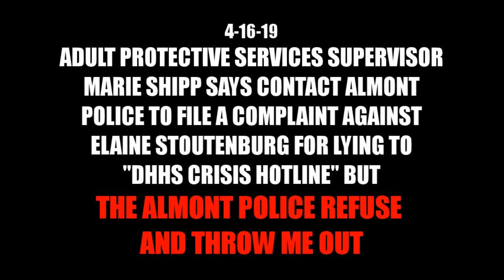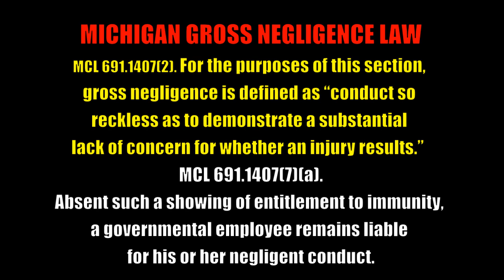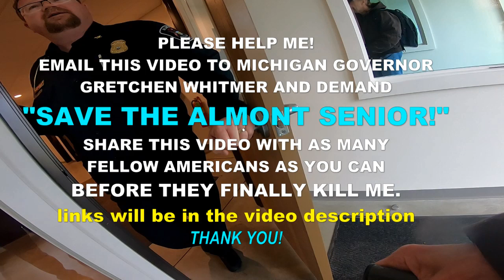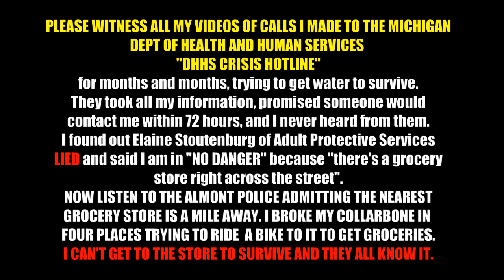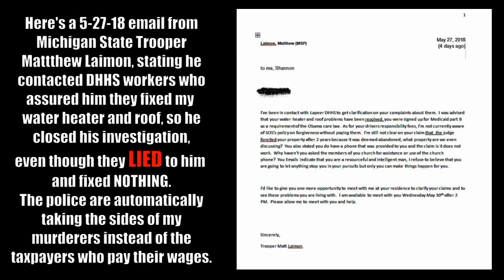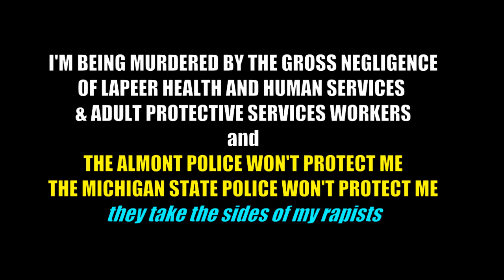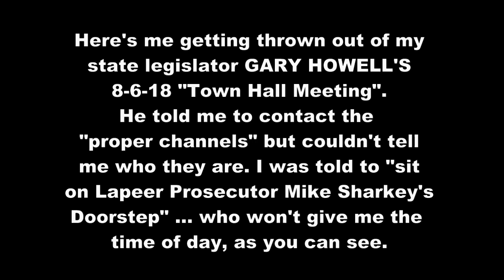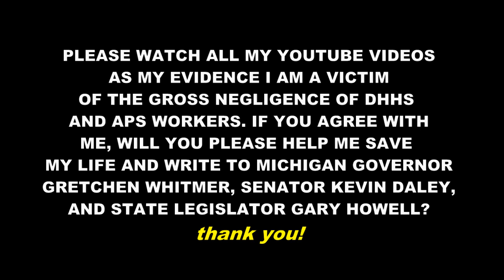ALMONT, MICHIGAN POLICE REFUSE TO TAKE A COMPLAINT, WON'T OBEY FEDERAL & STATE LAW & THROW ME OUT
THE POLICE ARE WATCHING ME DIE, BUT DOING NOTHING. WATCH, AND PLEASE BE MY WITNESS!
On 4-12-19, Adult Protection Services supervisor Marie Shipp couldn't deny Elaine Stoutenburg lied to the "DHHS CRISIS HOTLINE" and put my life in jeopardy since September 2018.
I demanded to file a complaint for GROSS NEGLIGENCE. Ms. Shipp instructed me to file a complaint with the Almont Police. Here's my evidence of her call

MAHS Judge Alice Elkins can't figure it out either, and told me the same thing; file a complaint with the Almont Police, even though I explained the Almont police REFUSE to take my complaint. Here's THAT evidence

Now, watch this video and see what happens when I attempt to take their advice and get thrown out of the Almont Police Station

THESE ARE HIGH LEVEL STATE OF MICHIGAN EMPLOYEES. Who am I supposed to believe?

None of my evidence did any good. THE ALMONT POLICE JUST THREW ME OUT AND THREATENED ME NOT TO PUT MY EVIDENCE ON YOUTUBE.

Go to 13:55, and Officer Leo Hagar REFUSES Transportation to get to the Social Security office to file a claim of Lapeer County worker SOCIAL SECURITY FRAUD, Under the Americans With Disabilities Act, FEDERAL and STATE LAW. THEY REFUSED TO ENFORCE THE LAW OR DIRECT ME TO AN AGENCY THAT COULD HELP ME.

When I went to the Almont police station, Almont police chief Andy Martin told me I could NOT video record or they wouldn't take my complaint.

Almont police officer Kosinski told me I broke the law by video recording my meeting with State Legislator Gary Howell in his "Town Hall Meeting" he had the police throw me out of

On 8-31-17, my APS worker Steve Atkinson told me it was illegal for me to record him. You can also witness him IGNORING DHHS' plumber's bad job:

I was given NO choice to attempt to get my LEGAL issues resolved with Michigan government. I was told to shut my video cam off. I thought it was off, but it wasn't. The Almont Police REFUSED to take my complaint and THREW ME OUT OF THEIR OFFICE.

They told me the MAHS Judge Alice Elkin dismissed my case against Lapeer DHHS workers Rhonda Lansing and Tanya McCrory .

I Can't Defend Myself, and I Can't Get in Front of a REAL Judge, Just a Biased Internal Kangaroo Court That Protects Government Workers From Prosecution.

I can't stop from being made homeless and forced to die by dysfunctional Michigan and Lapeer County government workers Rhonda Lansing, Tanya McCrory and Steve Atkinson who destroyed my home, and are covering it up; leaving me to die without running water since November 2017.

The county NEEDS me to die quickly because they can't defend their actions; instead, they are just ignoring me until I die of torture.

PLEASE BE MY WITNESS! RESEARCH MY EVIDENCE THEY REFUSE TO ADDRESS.

That's why I have almost 40 video evidence files I'm making public in case I'm found "suicided by police",  or my uninhabitable home I am being FORCED to pay Almont property tax on goes up in flames with me in it because Lapeer DHHS NEVER fixed my roof, even though they lied to Michigan State trooper Matthew Laimon on 5-7-18 and said "THEY FIXED BOTH MY WATER HEATER AND LEAKING ROOF, so he closed his investigation. (his email evidence is in this video)

The Almont police refuse to consider the Michigan State Police dismissed their case on this bad information in July 2018.

Elaine Stoutenburg lied to the "DHHS CRISIS HOTLINE" in September and sabotaged my effort to get water to survive for over three months.

The police REFUSE to look at my evidence. If it's credible, which it is, they have the obligation to take my complaint to Lapeer Prosecutor Mike Sharkey, but they won't.

Everyone just says "its not our job, good luck!" They won't even bring me drinking water or boards for my destroyed floors.

Lapeer prosecutor Mike Sharkey had NO way of knowing of this incident, but the Almont police are REFUSING to take my complaint to the Lapeer prosecutor, as a new complaint. NO ONE Has INVESTIGATED ANYTHING. Everybody is just watching me die, as demonstrated in THIS VIDEO.

I contend Elaine Stoutenburg is guilty of GROSS NEGLIGENCE, but State and County government is IGNORING ME, and PROTECTING HER.

Watch this video and decide for yourself. She sabotaged my right to live, and the police are aiding her.

If you agree with me, would you please be so kind to help me save my life and send this video to: Michigan Governor Gretchen Whitmer, Senator Kevin Daley, and State Legislator Gary Howell?